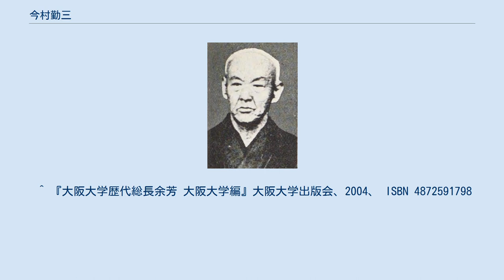今村勤三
奈良県選出の衆議院議員_(帝国議会)
今村勤三 今村 勤三（いまむら きんぞう、1851年3月1日 - 1924年10月26日）は、実業家・政治家。
奈良県安堵町生まれ。
銀行家・今村幸男、大阪大学第5代総長・今村荒男、大日本紡績常務取締役・今村奇男の父。
天誅組の立役者・今村文吾の甥。
 家は代々庄屋をつとめ、現在は安堵町歴史民俗資料館として一般公開されている。
 明治14年に大阪府会議員になったが、府の地方税の過重を憂い、奈良県の再置運動に私財を投じた。
明治20年11月に奈良県の独立が認可され、初代奈良県会議長に就任した。
明治21年には四国・讃岐鉄道会社の社長に就任。
明治22年に辞退。
 1890年(明治23年)7月1日の第1回衆議院議員総選挙で当選。
大隈重信の改進党で衆議院議員として活躍した。
そのほか奈良鉄道会社の社長、郡山紡績会社の社長に就任するなど、政界・実業界にわたり活躍した。
なお郡山紡績は、明治40年6月30日に摂津紡績に合併され、摂津紡績は大正7年6月1日に尼崎紡績と合併し大日本紡績（現ユニチカ）となった。
 ^ 『大阪大学歴代総長余芳 大阪大学編』大阪大学出版会、2004、 ISBN 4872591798